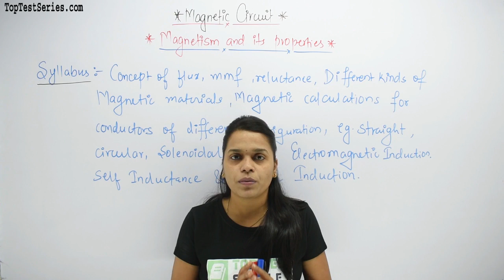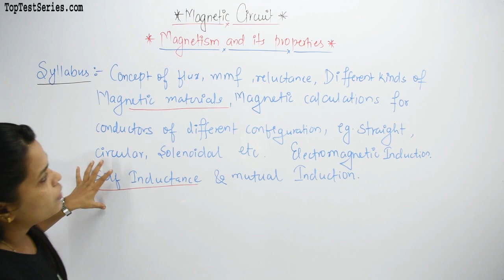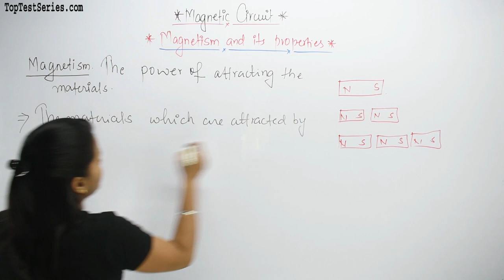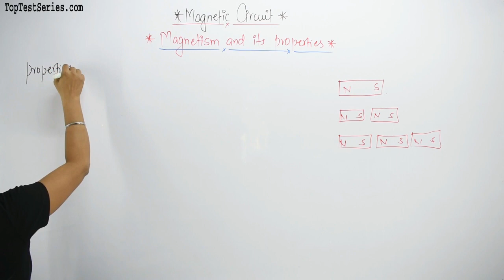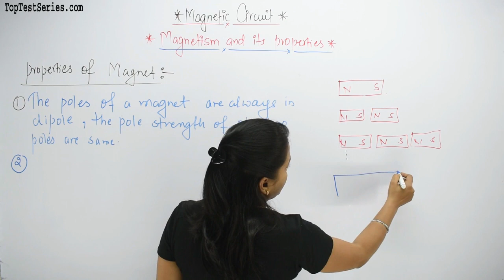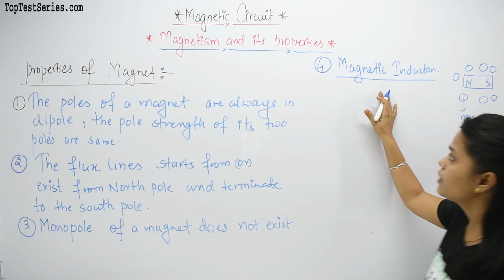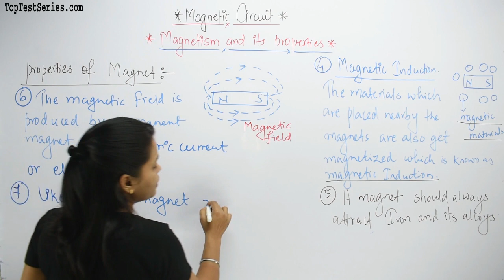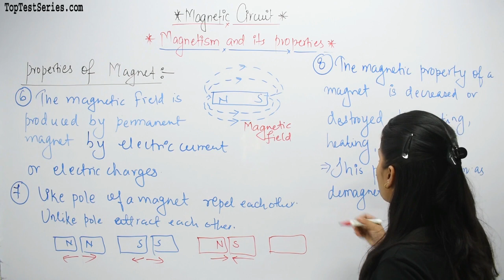Magnetism and Its Properties in Hindi, Magnetic Circuit Electrical Engineering for SSC JE Class- 1